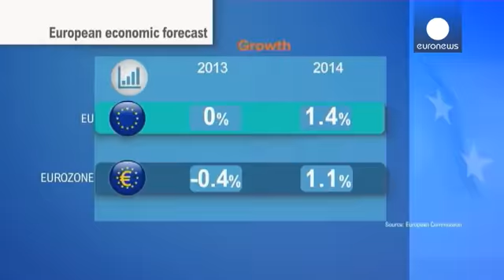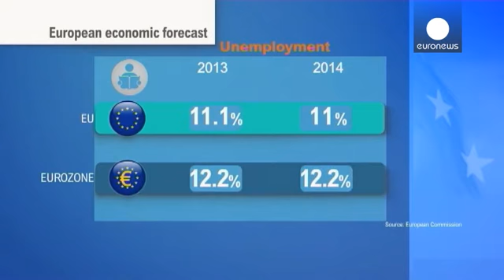Στα ύψη η ανεργία παρά την οριακή ανάκαμψη της Ευρωζώνης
Το 2013 αποτελεί για την Ευρώπη χρονιά μετάβασης προς...

Το 2013 αποτελεί για την Ευρώπη χρονιά μετάβασης προς την ανάπτυξη αν και ισχνή.

Το κλειδί έχει η Γερμανία η οποία με το υψηλό της εμπορικό πλεόνασμα φέτος και του χρόνου συγκεντρώνει τα βέλη με το επιχείρημα ότι η εξάρτησή της από την αύξηση των εξαγωγών και τη μείωση των μισθών καθυστερεί το τέλος του ευρωπαϊκού εφιάλτη.

«Εάν η Γερμανία και η Γαλλία μπορούν να εφαρμόσουν ό,τι τους συνέστησε το Ευρωπαϊκό Συμβούλιο καθώς και οι δύο έχουν μία δυνατή φωνή, θα προσφέρουν σημαντική υπηρεσία σε όλη την Ευρωζώνη όσον αφορά την ανάπτυξη και την απασχόληση» δήλωσε ο Επίτροπος Όλι Ρεν.

Η Κομισιόν προβλέπει πως φέτος, η οικονομία της Ευρωπαϊκής Ένωσης θα διατηρηθεί στα ίδια επίπεδα ενώ το 2014 θα σημειώσει ανάπτυξη κατά 1,4%.  Η Ευρωζώνη θα "κλείσει" το τρίτο έτος ύφεσης σε διάστημα πενταετίας, με ρυθμό συρρίκνωσης 0,4%.
Αντίθετα, το 2014 αναμένεται να επιστρέψει σε τροχιά ανάπτυξης με ρυθμό 1,1%.

«Εάν δείτε τα μεμονωμένα κράτη μέλη, προφανώς η κατάσταση δεν έχει βελτιωθεί. Η κατάσταση της νεανικής ανεργίας σε πολλά κράτη μέλη ειδικά στο Νότο είναι χειρότερη σε σχέση με ένα χρόνο πριν ή ακόμα χειρότερη. Οπότε βλέπουμε μία κρίση που περνάει από διαφορετικές φάσεις σε μία ίσως πιο ήρεμη φάση αλλά δεν έχει τελειώσει» δήλωσε ο Γιάννης Εμμανουηλίδης από το Κέντρο Ευρωπαϊκής Πολιτικής.

Η ανεργία, θα συνεχίσει να βρίσκεται σε υψηλά επίπεδα τα επόμενα δύο χρόνια αγγίζοντας το 12,2% στην Ευρωζώνη.